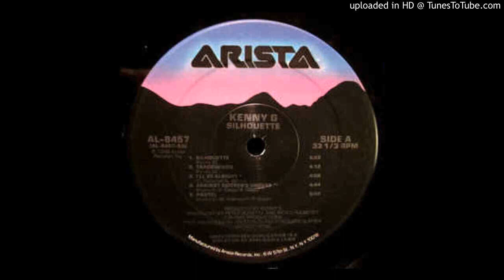Kenny G - Silhouete - 1988